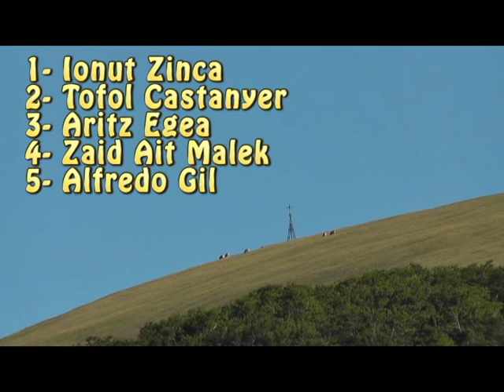Gorbeia Suzien Banco Mediolanum Sari Nagusia 2014